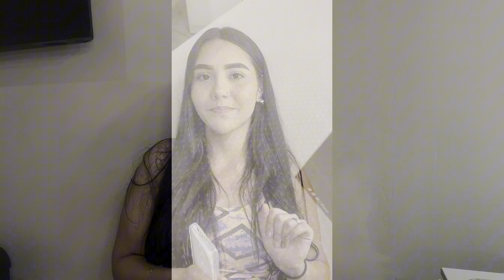MINHAS COMPRINHAS NA SHEIN E NO SHOPPING